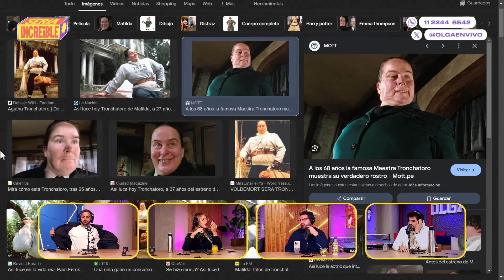TEORÍAS CONSPIRATIVAS y un NUEVO NIVEL de STALKEO | Sería Increíble | COMPLETO 1/10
Un martes increíble: Vino Kaulo Pablan y, además de hablar del caso Puccio, trajo datos para bebés reno. Charlamos de las amenazas en Infobae y de la grilla del Cosquín Rock. Guarda que hay un nuevo stalkeo desbloqueado.

00:00 Es MARTES DE TRISTEZAS
08:00 Hay amenaza de bomb4
30:00 El atentado a las Torres Gemelas
40:00 Teorías conspirativas con Kaulo Pablan
50:00 El clan Puccio
1:33:00 El ex de Nati quería conocer el cheboli con Gero
1:42:40 Las fábulas de Homero